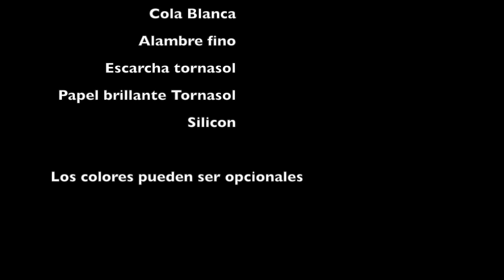Flor Navideña de Cambrela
Materiales:
-Cambrela
-Alambre de cobre fino
-escarcha tornasol
-Silicon
-Cola blanca
-Mullos